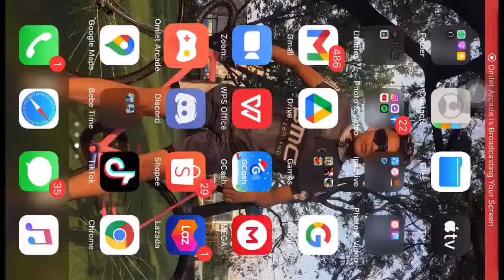Watch me play Mobile Legends: Bang Bang via Omlet Arcade!